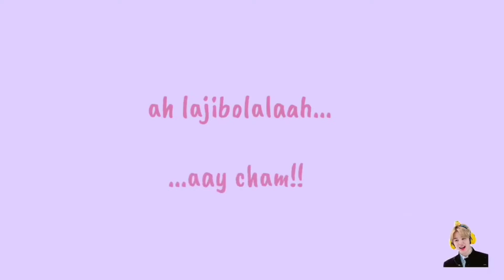JHope and V Sweet Moment | Jeon Bam pooped 🐶 [BTS In The Soop 2] | R3 Royal Video's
The official you tube channel of R3 Royal Video's.

Jungkook and Jimin stayed up until the morning. Jhope hugs V to wake him up. Jeon Bam pooped on the floor. Jungkook was surprised.